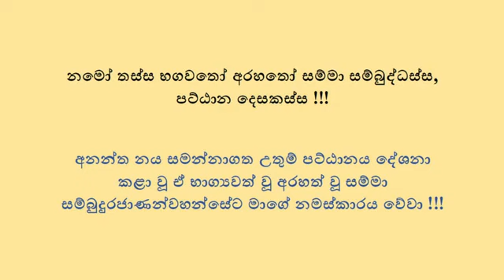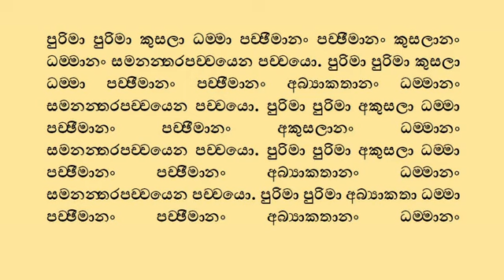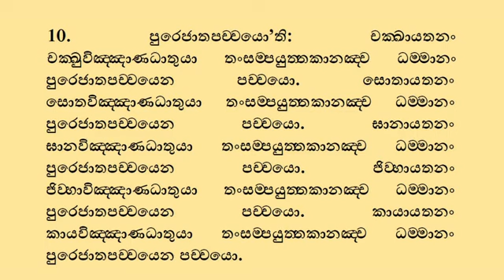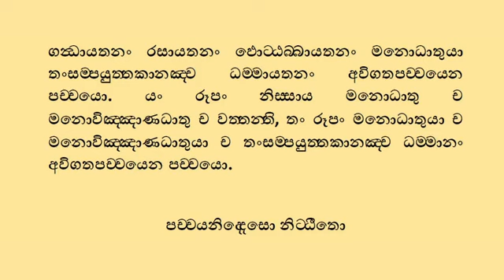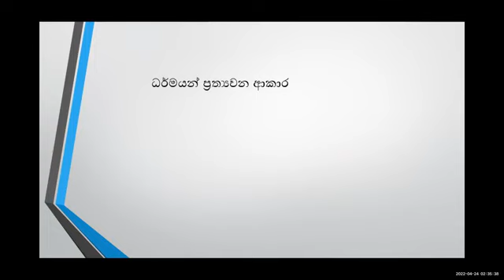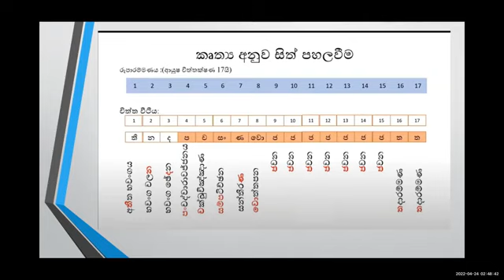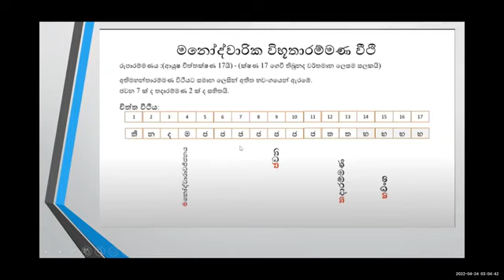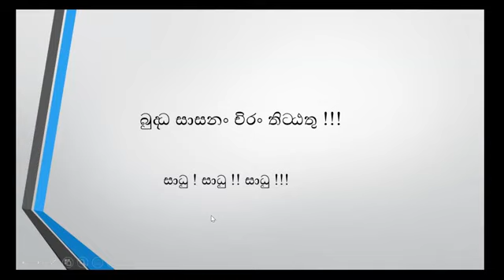17) 24.04.22 පට්ඨාන සජ්ඣායනාව සහ ධර්ම සාකච්ඡාව